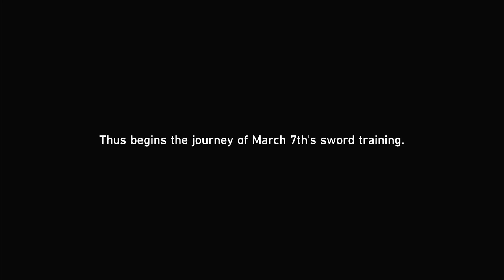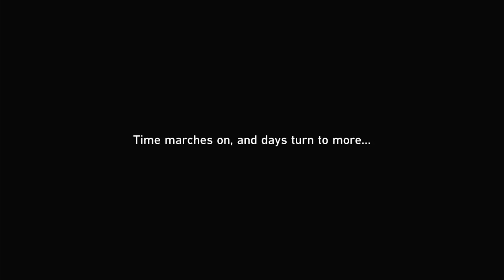Honkai Star Rail: March 7th Learn Sword Play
The next video of Honkai Star Rail Part 3 of this arc coimg soon